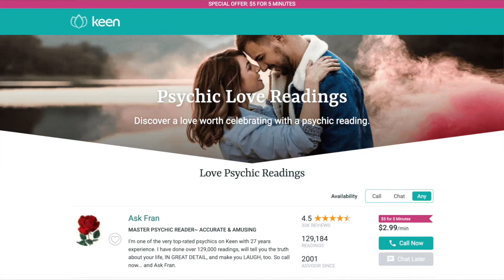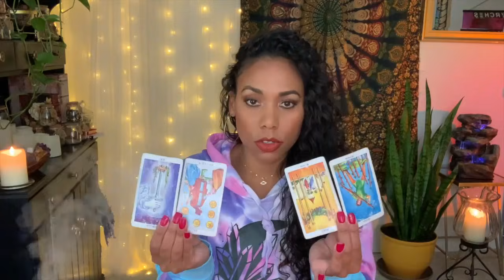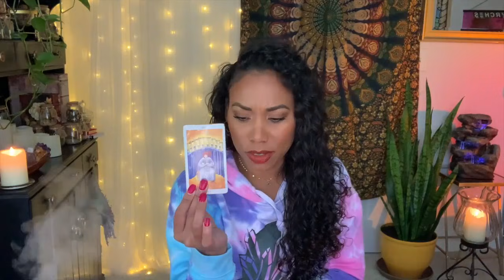Aquarius! They Want Your Attention So Bad!